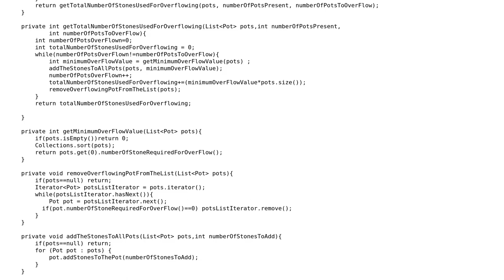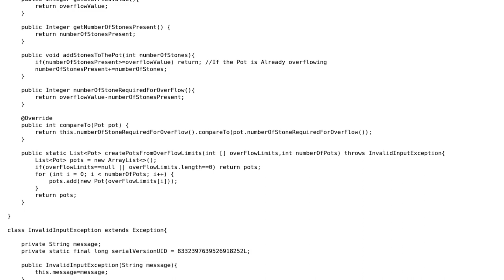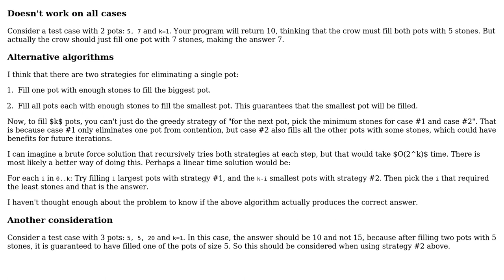Code Review: The Thirsty Crow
With thanks & praise to God, and with thanks to the many people who have made this project possible! | Content (except music & images) licensed under CC BY-SA | Music | Images & others | With thanks to user JS1 user Jamal user Aditya Cherla and the Stack Exchange Network Trademarks are property of their respective owners. You are responsible for your own actions.